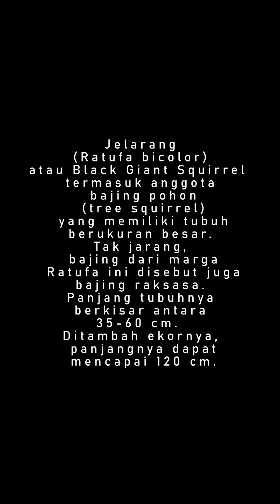Dokumentasi Jelarang Jawa / Ratufa bicolor.